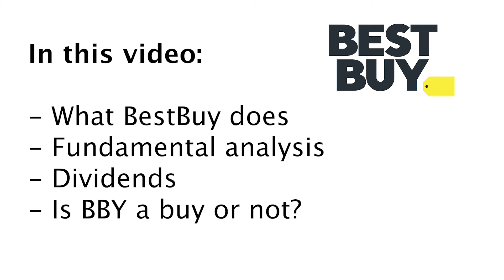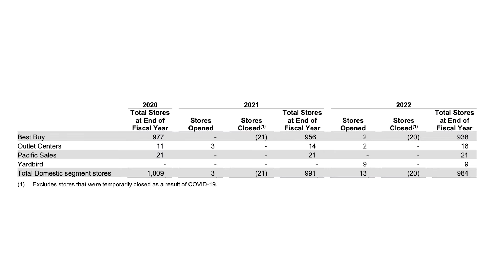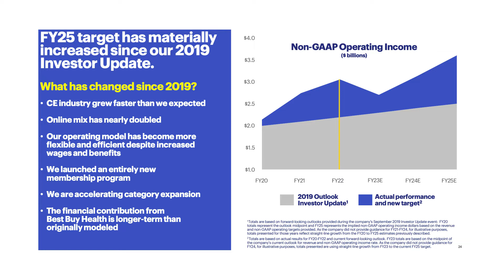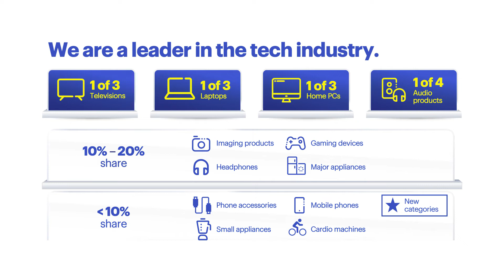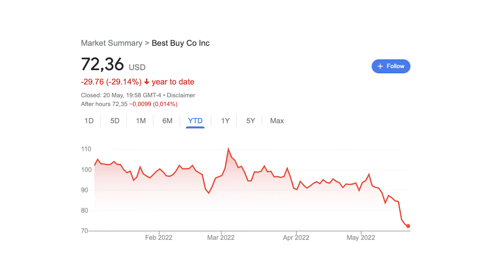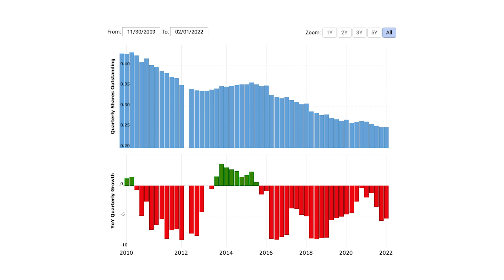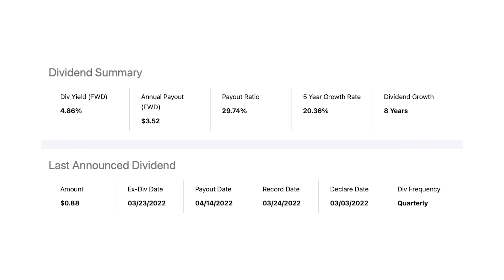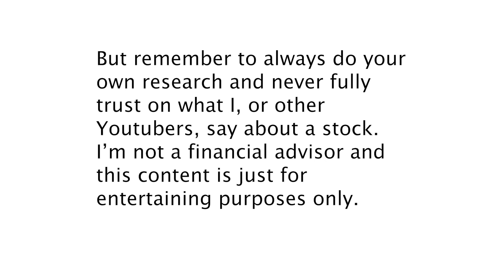Best Buy stock analysis - BBY stock analysis | Will earnings save Best Buy? Down 30% YTD!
Best Buy stock, ticker symbol BBY. They will present their quarterly results the 24th of May and with the stock being down roughly 30% year to date, I think it’s the perfect time to do a fundamental analysis.

In this video i’ll show you everything you need to know about BestBuy Stock. I’ll show you what BestBuy does and I’ll show you my fundamental analysis to see if BBY stock is a buy or not.

In this video:
00:00 - Intro
00:45 - What does Best Buy do?
03:41 - BBY stock price
04:52 - BBY fundamental analysis
07:00 - BBY dividends
07:17 - Is BBY stock a buy?

About BestBuy stock - BBY stock
Best Buy is a consumer electronics retailer with operations in the U.S., Mexico, and Canada and sells their products online and it their stores.